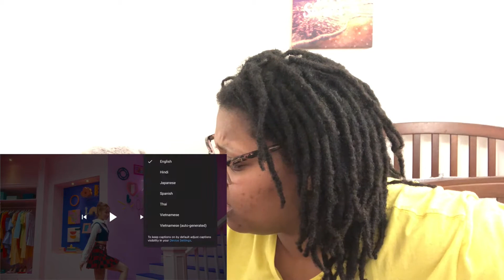TWICE “THE FEELS” M/V REACTION